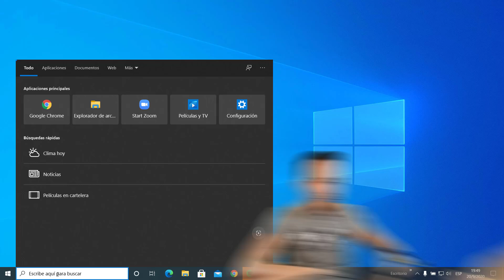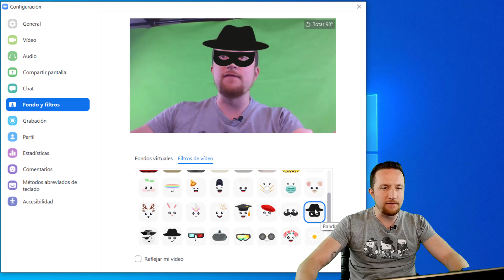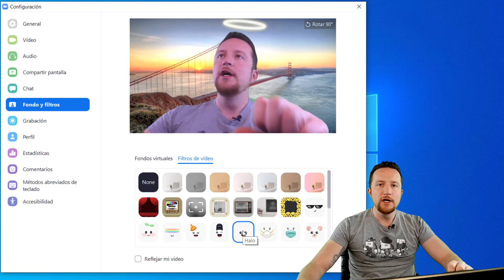🤩 Cómo ACTIVAR los NUEVOS FILTROS de ZOOM [SIN PROGRAMAS] ALTERNATIVA SNAP CAMERA 2022 🔥 GRATIS 🚀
En este video aprenderás como actualizar zoom para obtener los nuevos filtros integrados a la app.